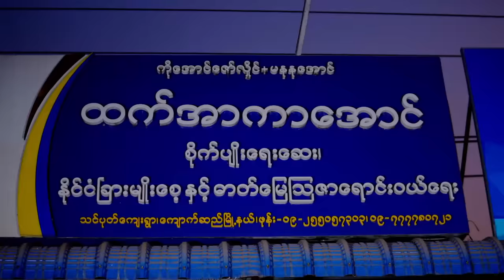အူတက်အောင်ရီနေရလို့ မိုးညိုနှင့် မိန်းမ(၃)ယောက်